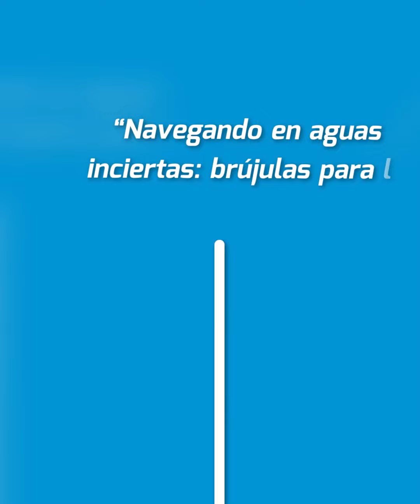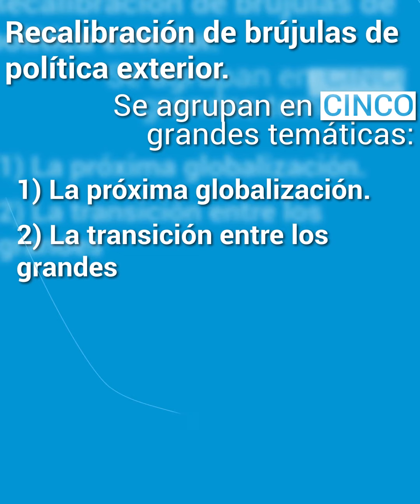Desafíos y amenazas para la Política Exterior. Por el embajador Jorge Arguello